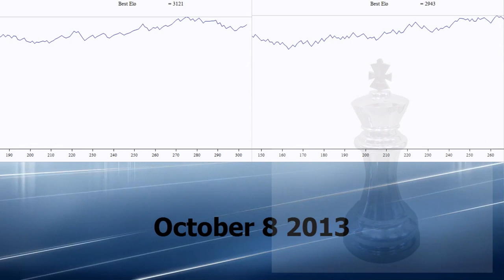Anish Giri vs Dalibor Stojanovic Part I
GM Anish Giri vs GM Dalibor Stojanovic internet blitz match in